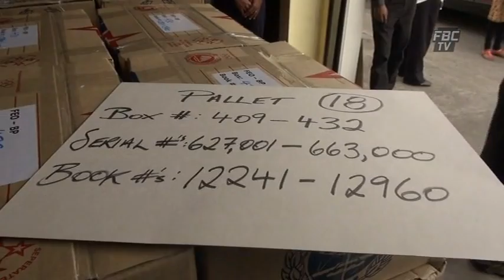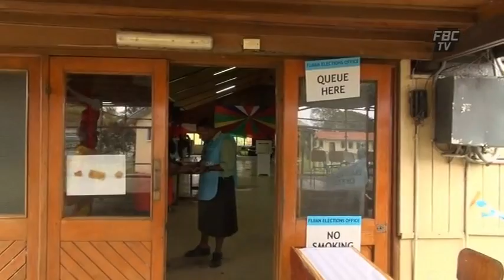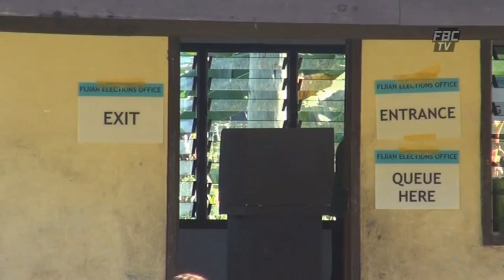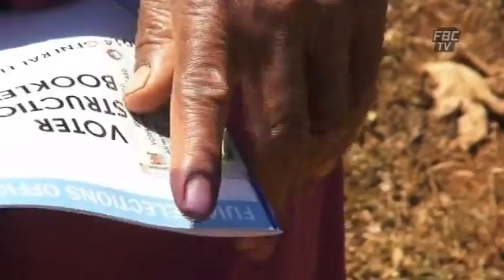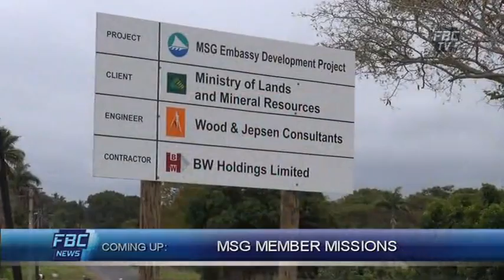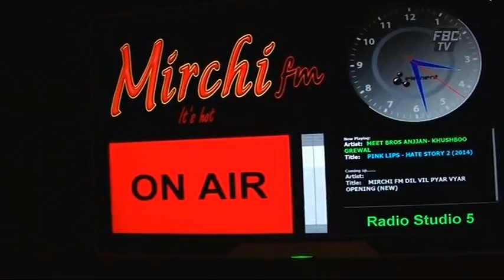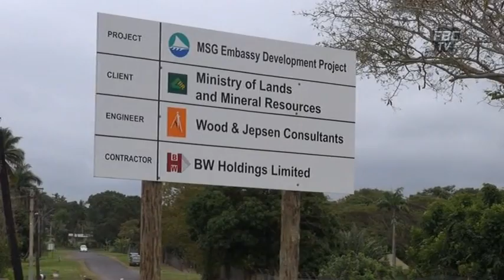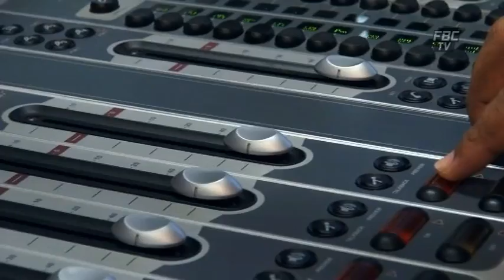FBCTV News 6pm 08 09 14